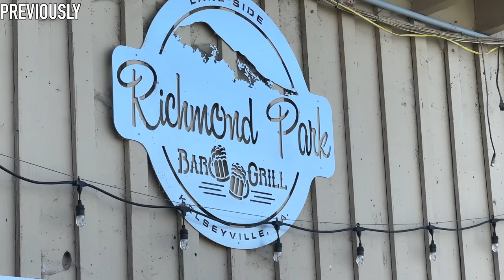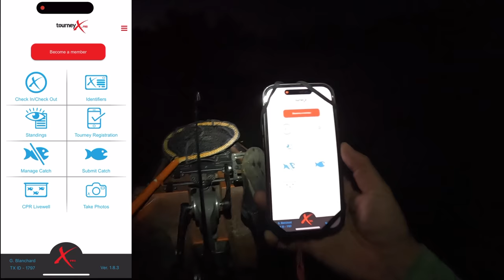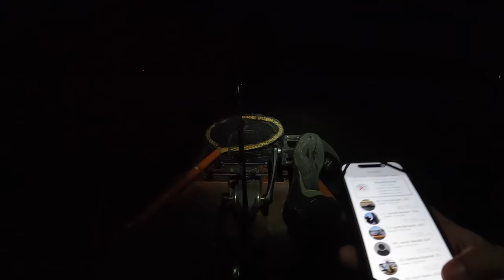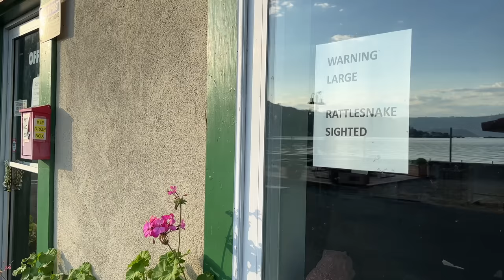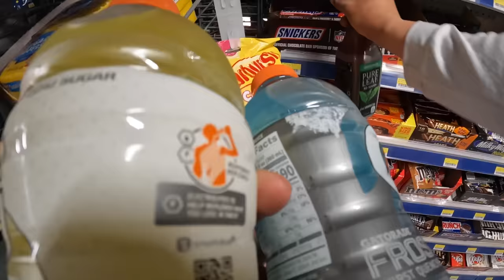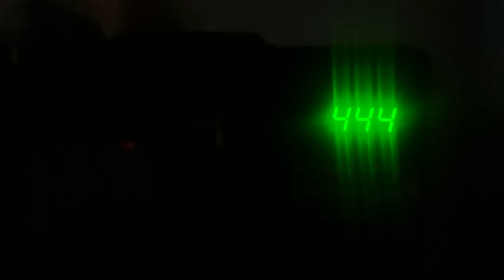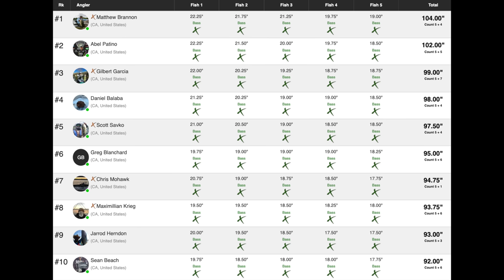Fishing a 34 Hour Straight Tournament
Fishing a 34 hour straight tournament on Clear Lake, CA beginning 5 am Saturday through 3 pm on Sunday. You can fish some or all of the allotted time frame and the person with the 5 longest bass at the end is the winner.

CHAPTERS
00:00 - Previously
04:10 - Tournament morning and trumpets
09:24 - Tournament begins
13:54- Spot change
17:04 - Update with Mike
22:01 - Frustrations continue
23:07 - 2:00 pm
26:36 - Back at the house
31:11 - Night fishing begins
36:14- Sunday morning
41:40 - It’s turning on
46:40 - Coach calls
51:25 - Upgrade
54:24 - Kicker?
56:23 - Results/Recap